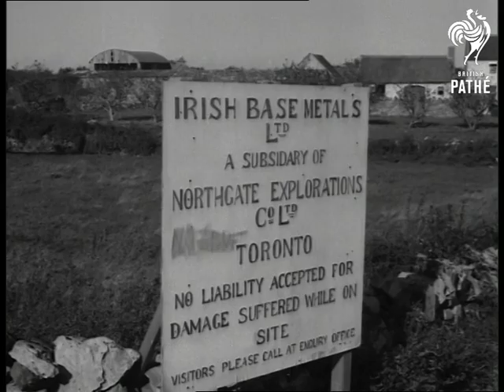New Wealth For Eire (1963)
Item title reads - New wealth for Eire.

Ore mine at Galway which could produce lead, copper and zinc. Eire (Southern Ireland, Republic of Ireland).

M/S of the village of Loughrea, county Galway,  M/S of the village showing some of the villagers with cattle at Cattle Fair.  M/S pan of village street, villagers and cattle. C/U heads of three steers. Camera pans with a man arriving in a small donkey cart. M/S location of the mining area. C/U of notice board "Irish Base Metal Ltd". Interior shots of the washing house. M/S man shovelling ore into machine for washing.  Various shots as geologist looks through sifting plate for traces of metal. Various shots of mining site with tractors and mechanical digger at work.
 FILM ID:1778.16